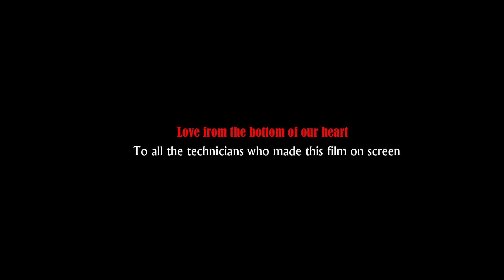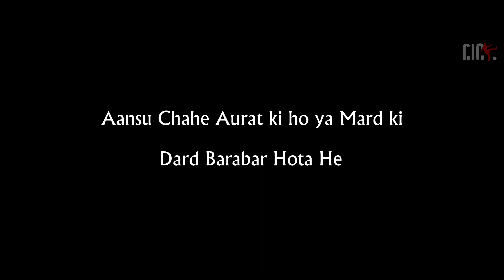BOYS | They Also Cry | Short Film (HINDI) | S BISWAL and Team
Film Credits :

Writer : S Biswal
Producer : CIC IDEA Production
BGM and Sound mix : Sibanand Biswal
Editing : Sibanand Biswal
Cover Design : Swagat Kumar
Narration/Voice Over : Sibanand Biswal
Screenplay/Direction : S Biswal & B R Mishra

All the visuals of this film are strictly copyright reserved to CIC IDEA Production.